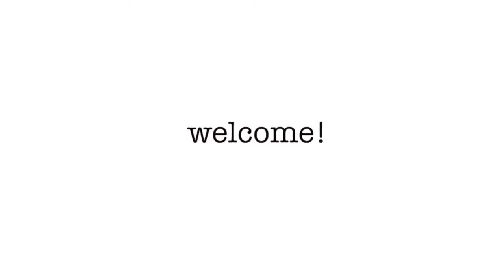gaming video || fortnite gameplay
Be part of the Notifications Squad and share this video with a friend or family and hit the notifications bell then comment NotificationSquad to get a shoutout in my next video by me. ☺
Comment if you want more content like this as i need some requests on what videos to do over the holidays if i have nothing to do.

Baii have an amazing day or night! 💟